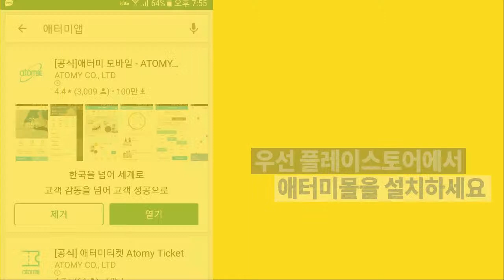지금부터 선스틱이 필요한계절~이제품 구입방법!!30대여성이 가입하는 몰 !!자외선차단에 에센스효과까지~~소통박스